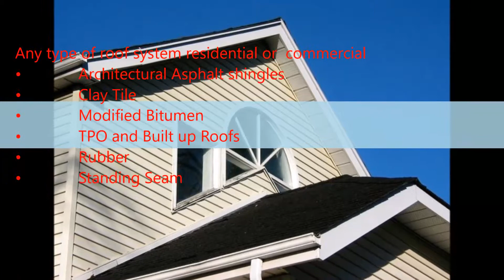Roof Repairs in Helotes, tx - Olguin & Sons Roofing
Any type of roof system residential or commercial
â€¢ Architectural Asphalt shingles
â€¢ Clay Tile
â€¢ Modified Bitumen
â€¢ TPO and Built up Roofs
â€¢ Rubber
â€¢ Standing Seam
Roofing, Siding Replacement, Metal roofing, Standing, Seam Roofing, Affordable Roofing, Roof Repairs
Roof Leak Repairs, Shingle Roof, Asphalt Roof, Flat Roof, Roof Leak Detection, Gutters. Roof replacement, Shingle replacement, Roof ventilation, Attic Ventilation